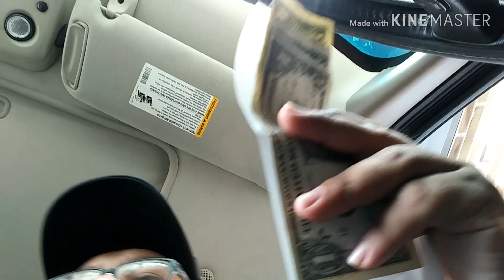DONT WASTE YOUR TIME WITH CHEAP CUSTOMERS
Theres somebody out there looking for a good Detailer.. Let your Work Speak for it self.. Dont Cheat your self with Cheap People . thanks for watching ill see you on the Next one !